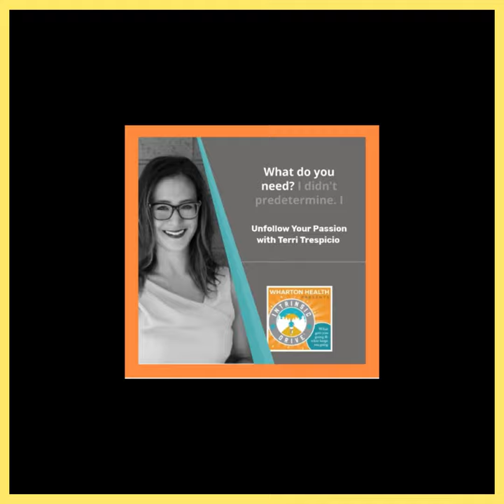INTRINSIC DRIVE® - Season Two Reflections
The challenges continue, they keep coming, sometimes seemingly without end.  Conversations with the remarkable guests from Season Two elevated my spirit and provided me with tangible insights. I hope you glean inspiration from them as I did; the goal in life should be to lift each other up.  Here are my reflections and takeaways from our guests on Season Two:

Marten Bostrom rebuilt his body, focusing on the technical aspects of his sport,  enabling him to win the World Orienteering Championship. Clarion Johnson shares a family legacy of courage, providing the fortitude to embrace medicines' most difficult specialties, and becoming global medical director of Exxon Mobil.  2004 Olympian Carrie Tollefson reminds us to ease back on the throttle, believing in ourselves and the process.

Chuck Garcia, master storyteller and Columbia University leadership communications professor, teaches us the power of momentum and positive action. Chuck beautifully illustrates these strategies in, A Climb to the Top,  his book and podcast. The Ripleys show us the benefits of falling short of initial goals, rallying our resolve, and strengthening our faith. Terri Trespicio calls us to action. Terri gives us permission to unsubscribe from untruths in her new book, Unfollow Your Passion, where she guides us to sharpen our skills, unlock our creative genius, calling us to show up and trust.

Life transitions can be difficult. World-class marathoner Brett Gotcher encourages us to leverage the power of perspective, focusing on positive memories instead of negative departures.  Loretta Claiborne, the most decorated Special Olympian of all time, calls us - regardless of our circumstances -  to give from the heart to those in need. Conservation giant and CEO of Trout Unlimited, Chris Wood emphasizes a willingness to learn and demonstrates that the humility to embrace the role of student translates to fulfilling one's purpose.

ParaTriathlon champion and former Marine Corps Sargent Zach Stinson moved beyond anger after a bomb resulted in the loss of both legs above the knee and numerous other injuries. After thirty-five surgeries and grueling rehabilitation, Zach transcended bitterness, opening providence and provisions for his family, and new possibilities for him to harness his athletic talents.

Closing Thoughts...
I’m grateful to the guests who shared their stories with me. I’ve taken away tangible strategies, real-time approaches, and new ways of understanding—messages I’ll continue to employ when the road gets tougher.  Continued thanks to Andrew Hollingworth—master editor and sound engineer. Thanks to all those who have listened, cheered, and championed this project; we are grateful for your encouragement and support.

Which stories move you forward?  How have these stories impacted you? What would you like to hear next? Let us know. Until then I look forward to being with you on the next season of Intrinsic Drive®.

Intrinsic Drive® is produced by Ellen Strickler and Phil Wharton.  For more information on this and other episodes visit us

Created by Human Beings for Human Beings.  NO GENERATIVE AI USE ALLOWED.